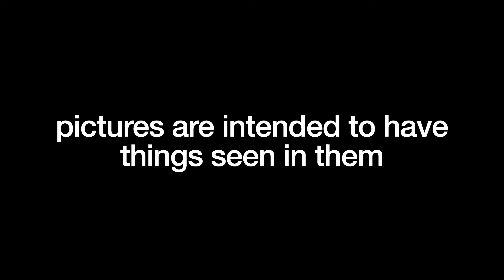Lecture 8 - Using seeing-in to define pictorial meaning